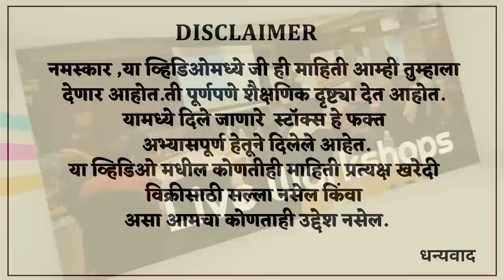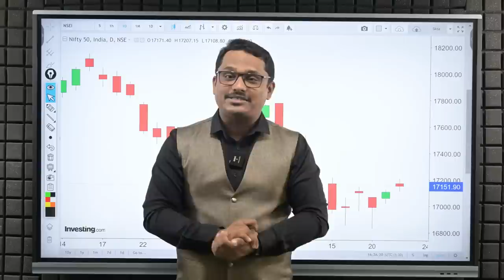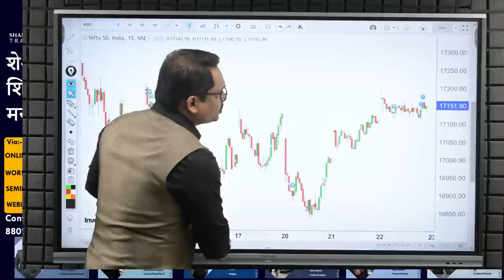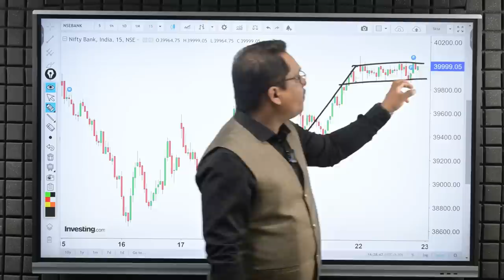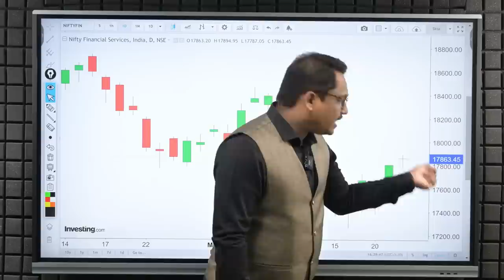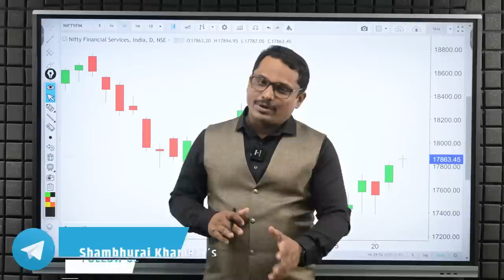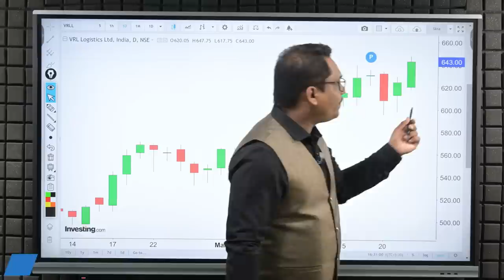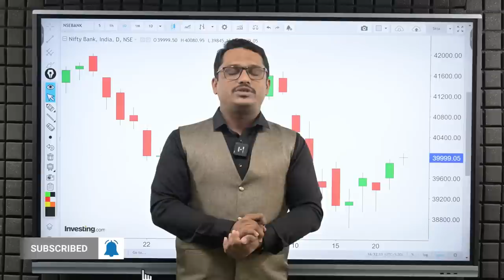Post Market Analysis and Trade For Thursday | 23/03/2023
अधिक माहितीसाठी आमच्या टीमशी आज संपर्क साधा.
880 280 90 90 /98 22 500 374

धन्यवाद...